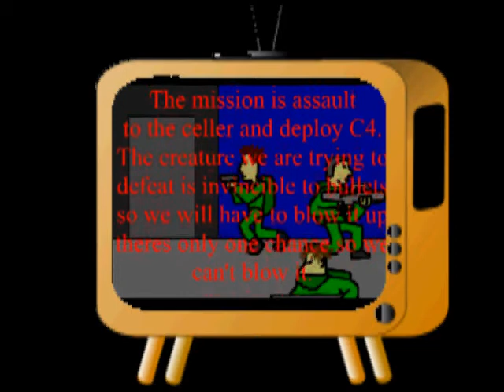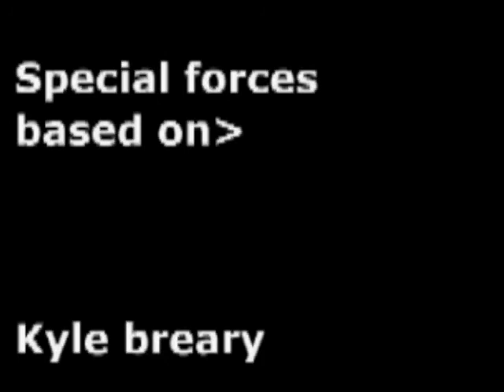"operation secret weapon" (original)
first in the series